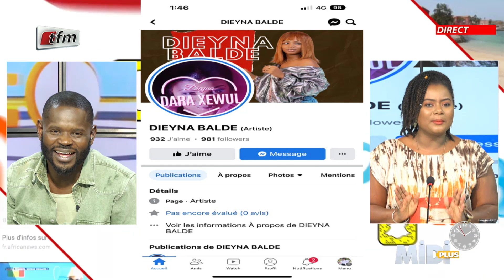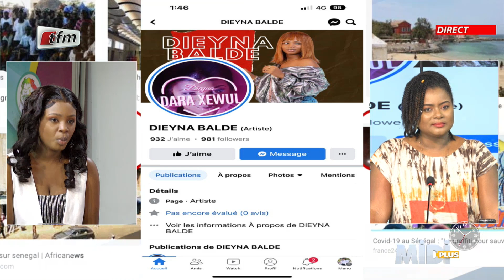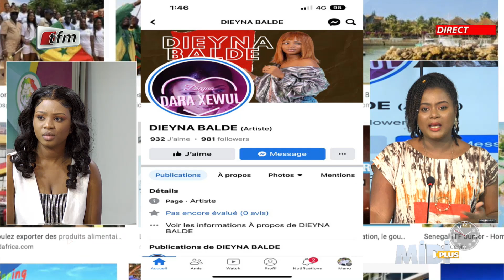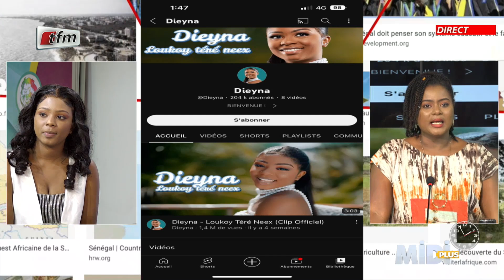Dieyna Baldé invitée dans Midi+ avec Pape Cheikh Diallo - 28 Novembre 2022